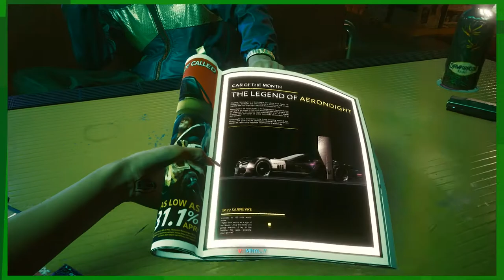Big Words, Little Man: Cyberpunk 2077 Let's Play (Ep. 2)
Edited By: Lukas "Kloudy" Hale